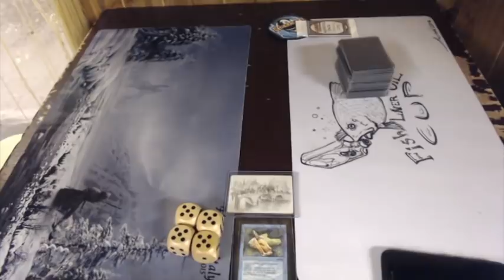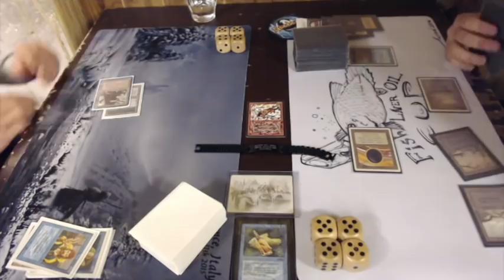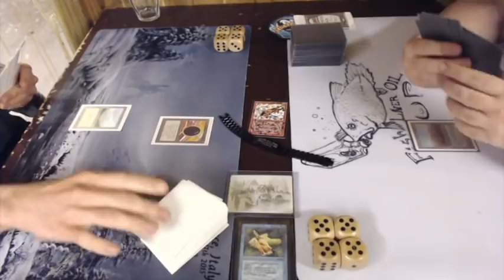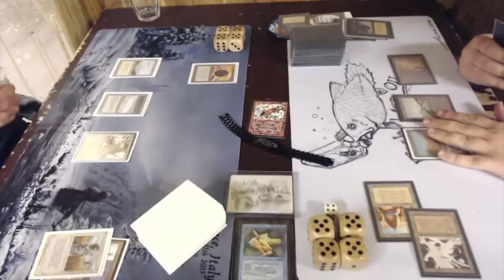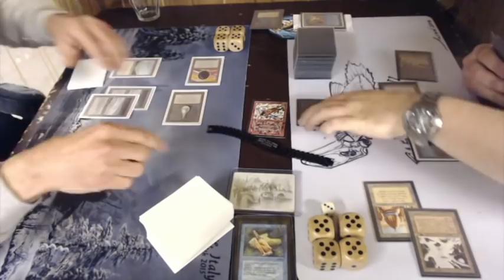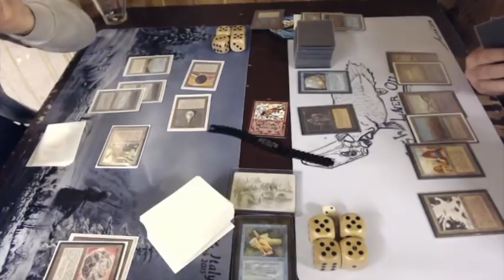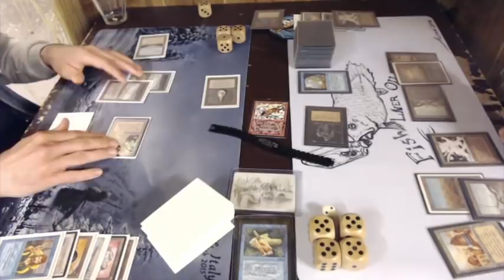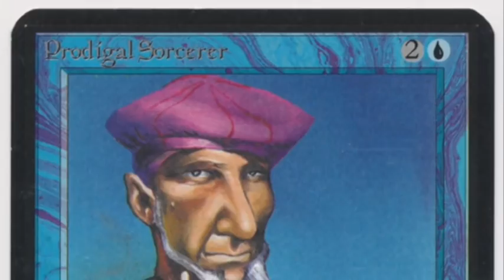The Deck vs Deadguy Ale on Steroids - Finals | Old School Magic 93/94 | Raging Bull Series | 066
After 5 rounds of Swiss, a quarter final and semi-final matches, we have reached the final of the Raging Bull Series! On one side we have the legendary The Deck and on the other the crazy strong Deadguy Ale on Steroids deck. Who will win the first edition of the #1 93/94 Old School Magic event in Amsterdam?